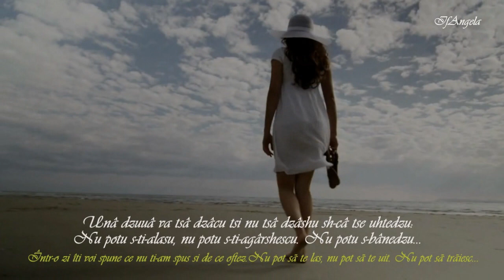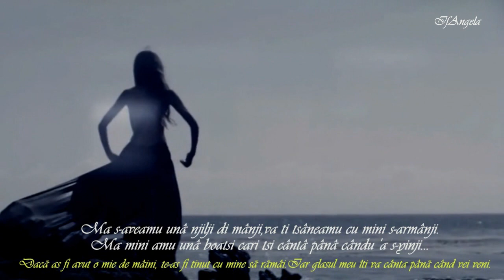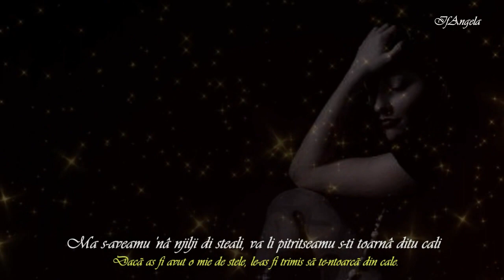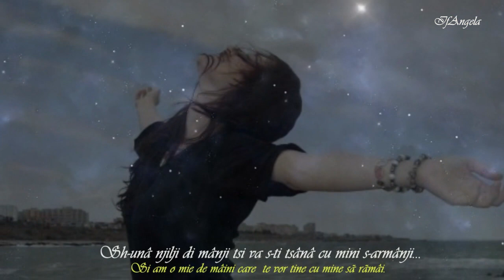TEODORA CALAGIU - Cathi oarâ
stihuri sh-iho - SIRMA GUCI
aranjament muzical - STEAUA DI VREARI
Cathi  oarâ…
Cathi oarâ tutu mi-antrebu
Iu suntu ocljii-a tălj
Io cathi oarâ mi-anyisedzu cu elji
Unâ dzuuâ va tsâ dzâcu
Tsi nu tsâ dzâshu
Sh-câ tse uhtedzu
Nu potu s-ti-alasu,
Nu potu s-ti-agârshescu
Nu potu s-bânedzu…

Ma s-aveamu ‘nâ njilji di steali
Va li pitritseamu s-ti toarnâ ditu cali
Ma s-aveamu unâ njilji di mânji
Va ti tsâneamu cu mini s-armânji
Ma mini amu unâ boatsi cari `a tsâ cântâ
Pânâ cându ‘a s-yinji…

Cathi oarâ minduescu
Câ io hiu aoa…sh-tini iuva
Câ tse dipârtarea va s-u pâltescu io
Cu lacrima mea?
Sh-câ tse uhtedzu
Nu potu s-ti-alasu
Nu potu fârâ tini
Nu potu s-bânedzu!

Ma io amu unâ boatsi
Cari va tsâ cântâ pânâ va s-yinji
Sh-unâ inimâ tsi va s-ti tsânâ
Cu mini s-armânji…
Nu potu s-ti-agârshescu
Tsi multu ti vruiu!

De fiecare dată, mă întreb unde sunt ochii tăi.
De fiecare dată visez cu ei.
Într-o zi îți voi spune ce nu ți-am spus și de ce oftez.
Nu pot să te las, nu pot să te uit nu pot să trăiesc.
Dacă aș fi avut o mie de stele,.le-aș fi trimis să te-ntoarcă din cale.
Dacă aș fi avut o mie de mâini, te-aș fi ținut cu mine să rămâi.
Iar glasul meu îți va cânta până când vei veni.
De fiecare dată mă gândesc că eu sunt aici, iar tu nicăieri,
De ce depărtarea trebuie să o plătesc eu cu lacrima mea?
Dar am glasul meu care îți va cânta până când vei veni.
și am o mie de mâini care  te vor ține cu mine să rămâi.
Nu pot să te uit! Ce mult te-am iubit!